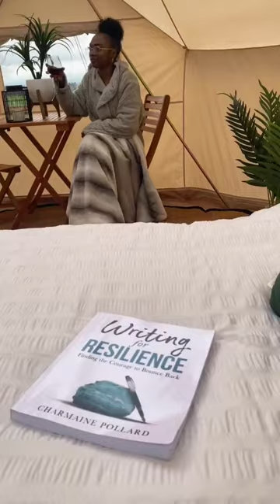First time trying out a Bell Tent by Bell Tent Village